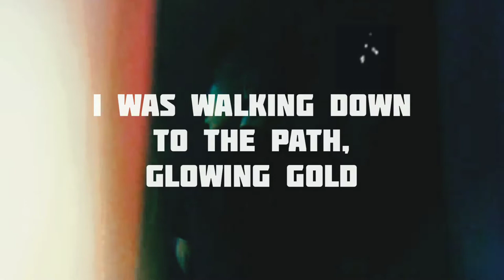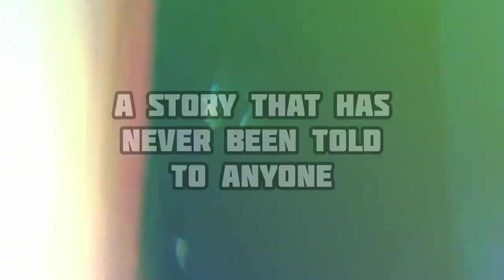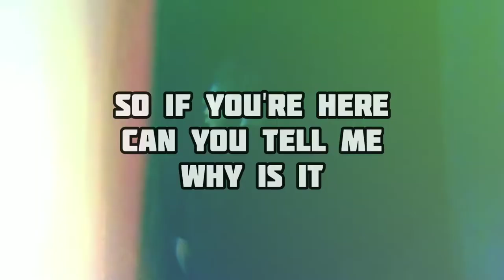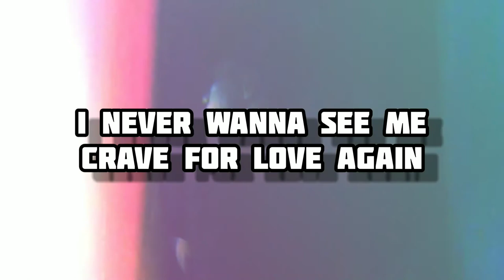Thomas Franco - Me? (Official Lyric Video)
My second single for my upcoming debut EP, Beneath Our Shadows, Me? Is out now!

About Me:

Since I'm starting my music, I want you all to get to know me! Hi, I'm Thomas Franco, an aspiring artist from the Philippines.